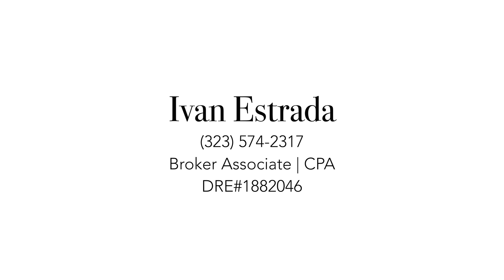Just Listed! Dolly Parton’s former West Hollywood home (1051 N Orlando Ave)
Beyond excited to be listing fabulous Dolly Parton’s former home away from home in West Hollywood. This property features 3 bedrooms and 3 bathrooms (3,000 sqft), with beautiful landscaping throughout. I can definitely feel Dolly Parton’s positive karma in this house. Here’s an amazing video of the house. Enjoy!